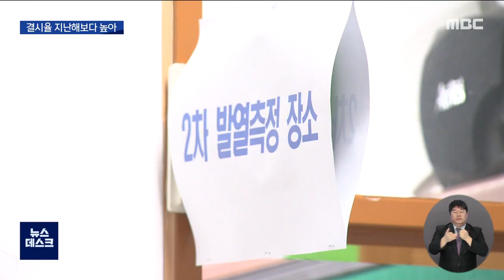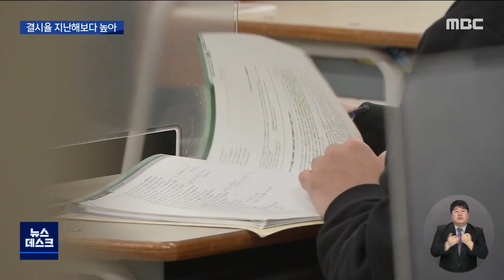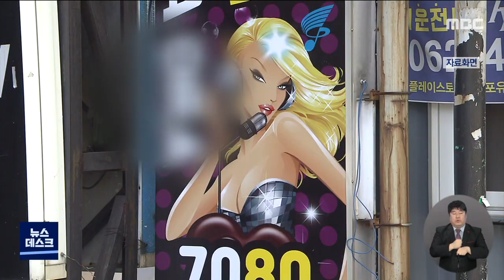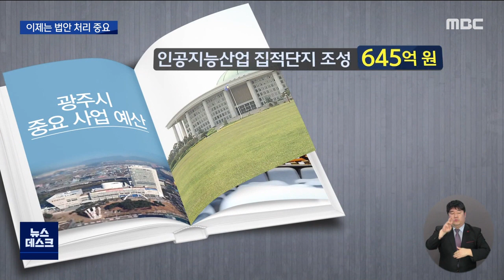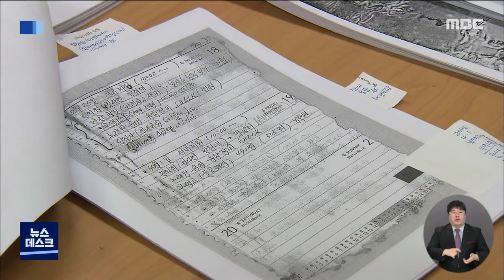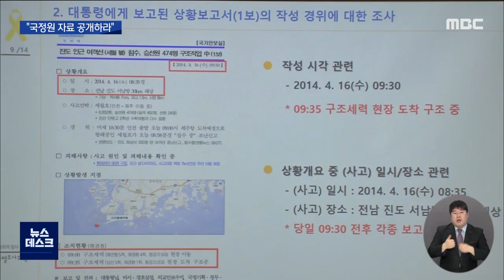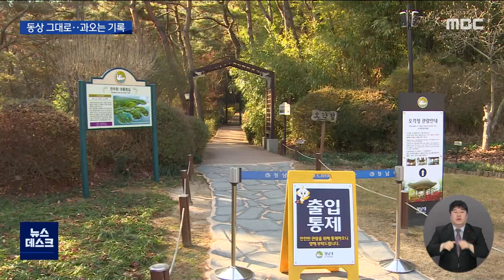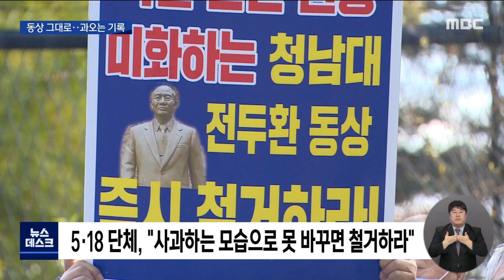[광주MBC 뉴스데스크 2020.12.03] 코로나 속 수능..무엇이 달랐나?